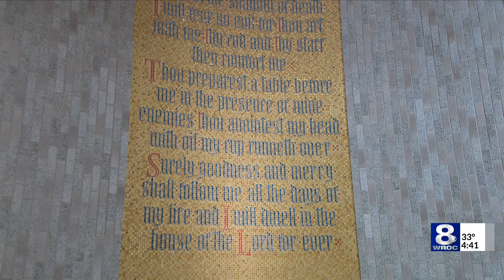Eastman Performing Arts Medicine receives NEA grant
The newly-funded program will allow them to livestream performances right to patients' rooms.